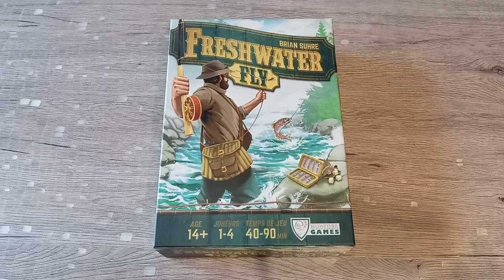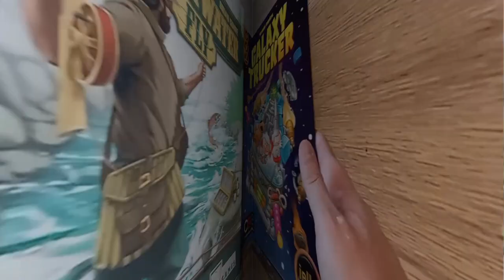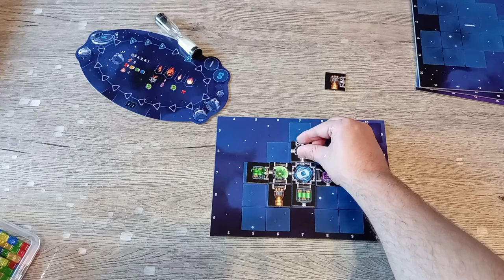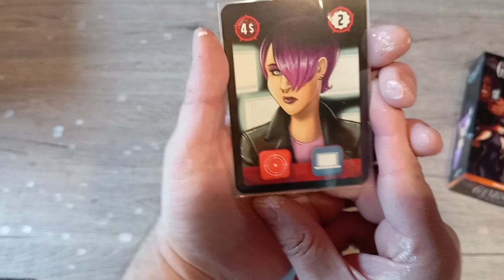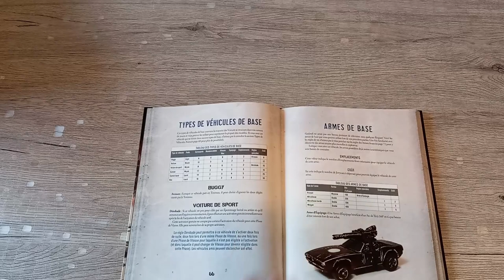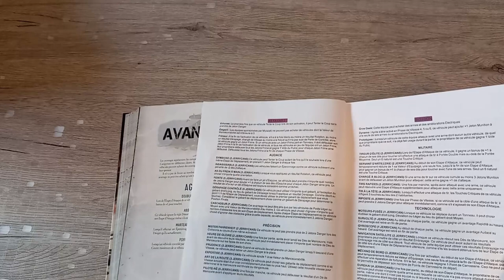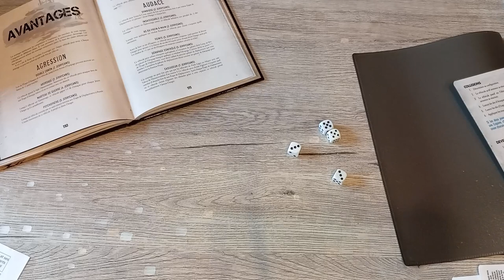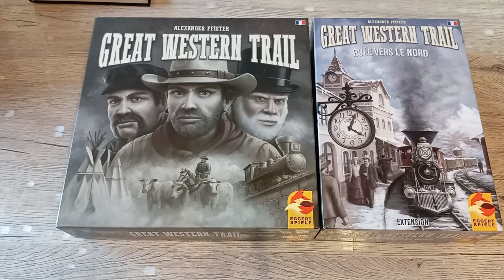J'ai quoi comme jeux? épisode 6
On continue d'explorer ma liste de jeux.
00:00 intro
00:11 Freshwater Fly
04:20 Galaxy trucker
13:37 Gangsta!
17:44 Gaslands Refuelled
32:44 Great western trail